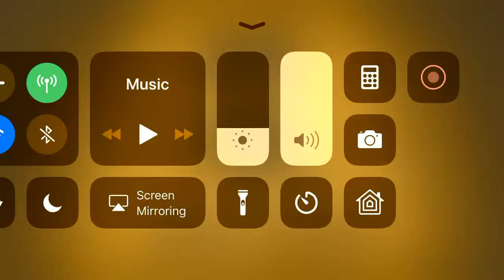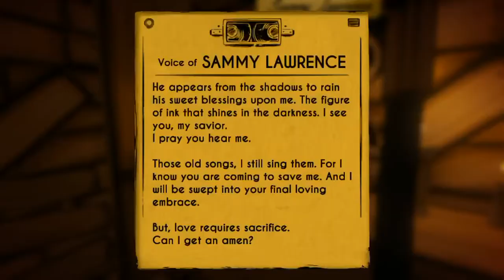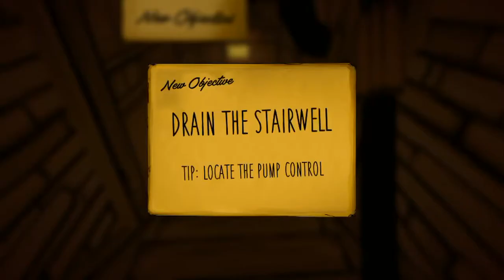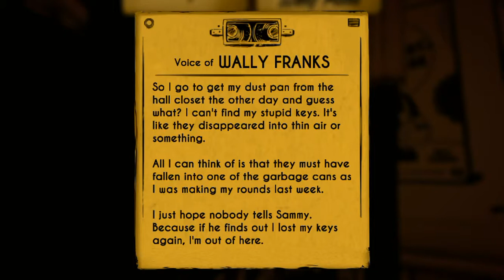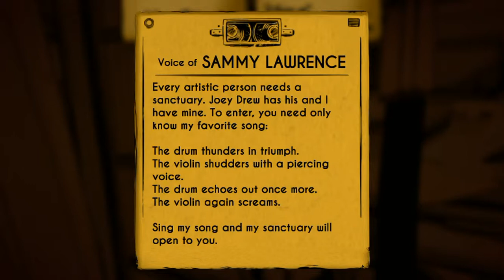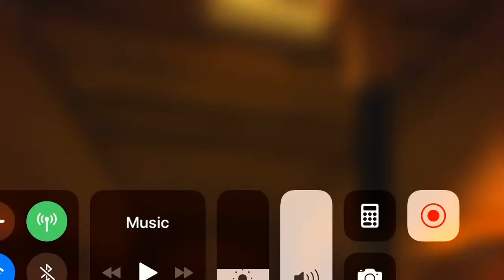A little bit of Ch. 2 gameplay